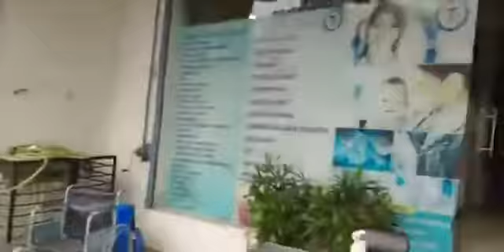30 June 2021 WE WANT JUSTICE FOR LT SAMUEL SANGMA AND ROSY SANGMA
Video from Silsrang Sangma